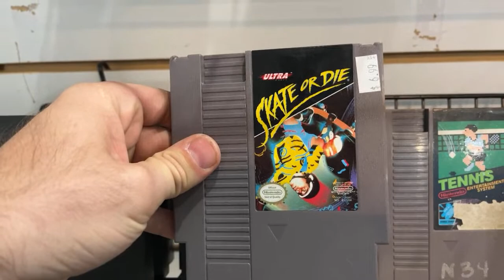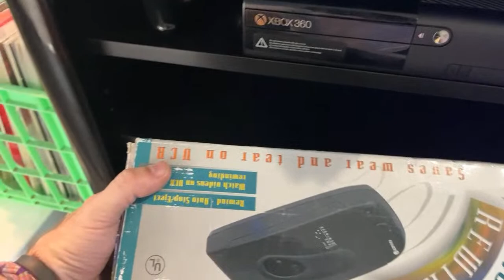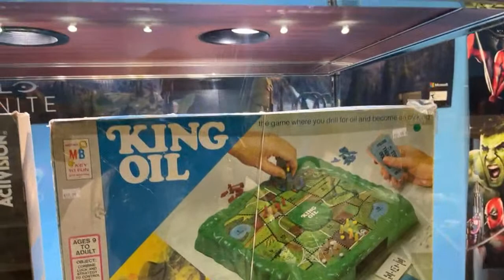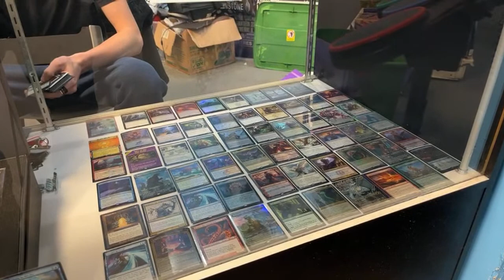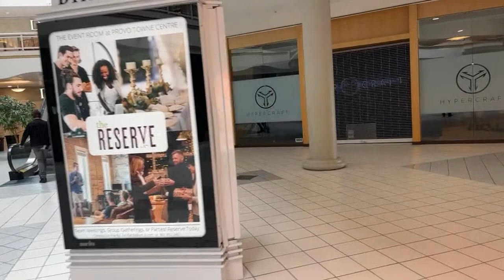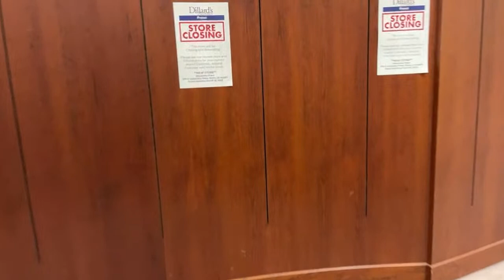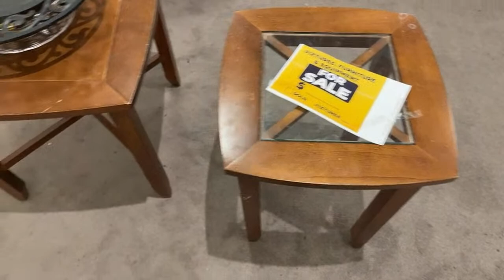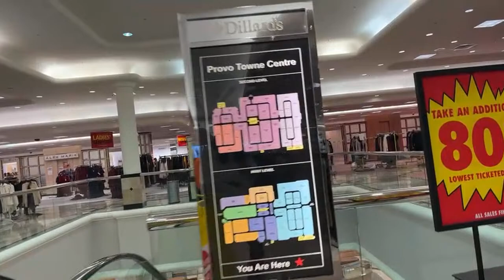Exploring A Mall Built in 1998 | Provo Town Center (IRL Livestream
IRL come hang with us while we see What’s left of a mall that was built in 1998 Provo Town Center